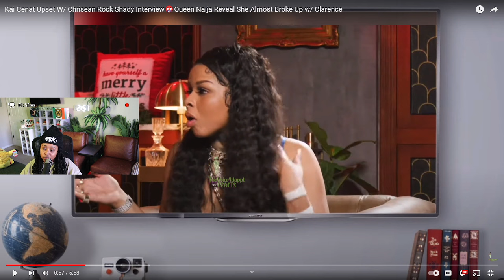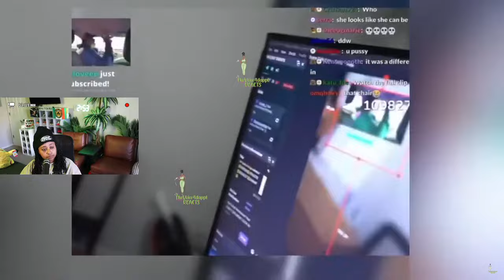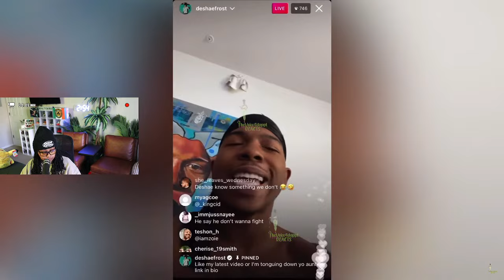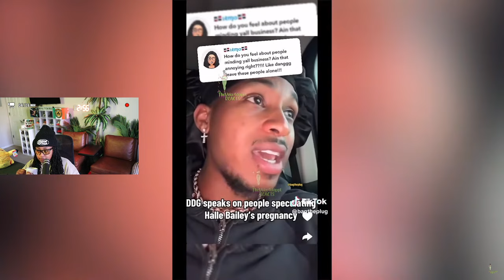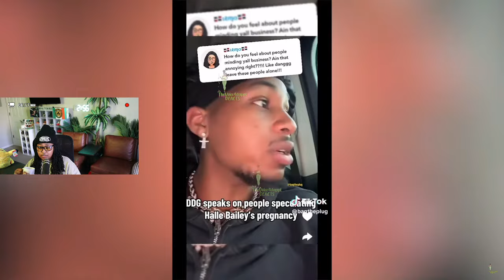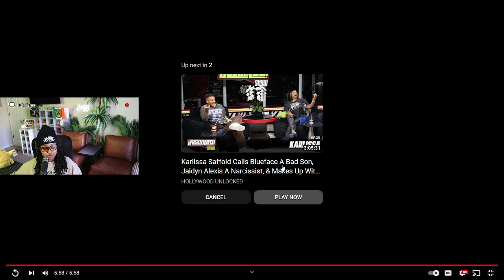Clarence said STOP playing with HIM 😬 "I would NEVER fly another WOMAN out other than my MOTHER" 😱